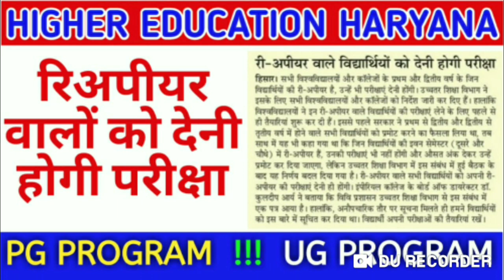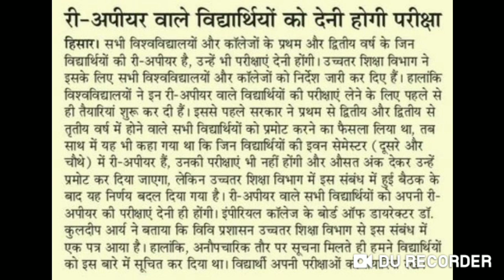BAD NEWS ! REAPPEAR EXAM | रिअपीयर वालों को देनी होगी परीक्षा | FINAL YEAR EXAM | KUK, MDU, GJU, IGU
हरियाणा में भी होंगी FINAL YEAR की परीक्षाएं, केंद्र सरकार ने भेजा नोटिस, KUK, MDU, GJU, IGU, DCRUST
Final Year, Backlogs Exams होंगे, UGC REVISED GUIDELINES, MHRD GUIDELINES, ALL UNIVERSITY EXAM 2020

1st Year सभी प्रोमोट
regular/distance promote formula
MDU, KUK, CRSU, CBLU, IGU, GJU, CDLU
kuk exam cancel 2020
kuk exams date sheet 2020
Final Year/Re-appear/Private/Distance promote
BSC BA BCOM JBT BED MSC MA MCOM BTECH LLB MTECH
university promote
haryana college exam 2020
haryana college exam news 2020
haryana college exam new update
all university exam 2020
haryana collage final year paper
haryana school news 2020
haryana college exam date
haryana university general promotion
all university exam 2020 latest news
kuk exams 2020
kuk exam date 2020
mdu rohtak exam 2020
kuk exams 2020 kab honge
kuk exams kab honge 2020
exam update 2020
update 2020
kuk university latest news for exam 2020
kuk exam
kuk
kuk exams

UGC GUIDELINES, UGC NEWS TODAY, FINAL YEAR  AND BACKLOG STUDENTS EXAM 2020, UGC REVISED GUIDELINES

Final Year Exam Date 2020, Reappear Exam, Distance Education Exam, Kurukshetra University Exam Date,

Haryana University Exam News Updates: MDU, KUK, HARYANA COLLEGE EXAM 2020, ALL UNIVERSITY EXAM NEWS,
HARYANA UNIVERSITY EXAM NEWS, Haryana College exam new update,  All University exam 2020

हरियाणा के विश्वविद्यालयों एवं कॉलेज विद्यार्थियों के लिए महत्वपूर्ण सूचना।। COLLEGE EXAMS JULY 2020,

Haryana College exam new update,  All University exam 2020, COLLEGE EXAMS JULY 2020,

FINAL YEAR EXAM DATE SHEET : CBLU, CHAUDHARY BANSILAL UNIVERSITY BHIWANI, CBLU EXAM, MDU, KUK, CRSU,
GOOD NEWS : MDU, KUK,  KUK UNIVERSITY, MDU UNIVERSITY, FINAL YEAR EXAM 2020,  MDU RESULT, KUK RESULT
MDU UNIVERSITY ROHTAK, FINAL YEAR EXAM DATE SHEET, MDU FINAL YEAR EXAM, MDU REAPPEAR/DDE EXAM 2020

MDU date sheet 2020, Maharishi Dayanand University